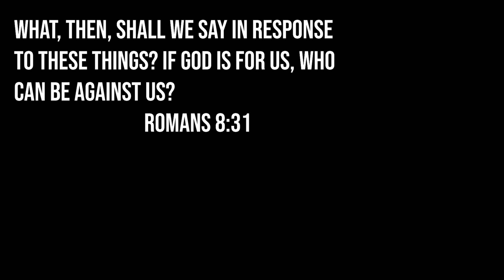Isaac - Beating Delirium with The Lost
This time in Binding Of Isaac Afterbirth for Switch, we beat Delirium with The Lost!

Snapchat! YuBplays